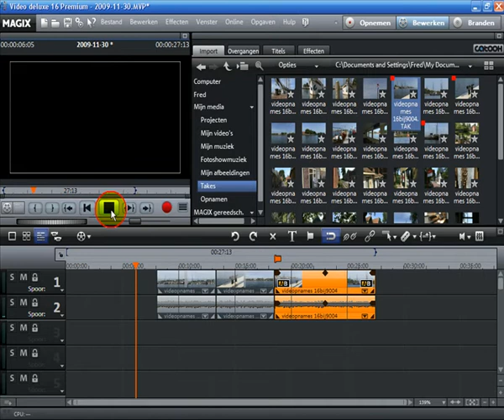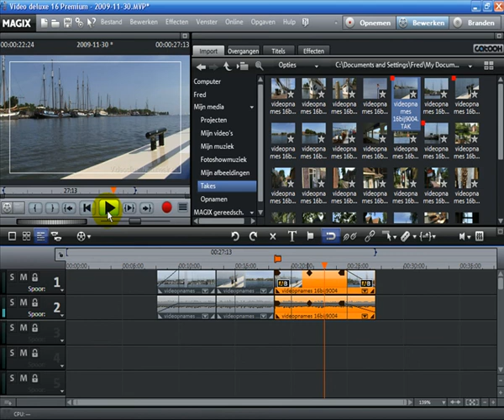Tutorial: MAGIX Video deluxe 16 - Knip en fade (NL)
Follow MAGIX on Twitter: @MAGIX_BeNeLux